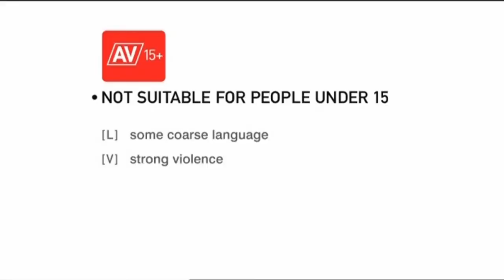Various Screenshots of TV Content #1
A bunch of screenshots I have had stored on my external hard drive for a long period of time. Most of them are just random, however a fair amount of them were intended for the Media Vault or just for historical purposes. I still have hundreds of other screen captures on my external hard drive, so I will probably make a few more compilations of them in the near future. Also, the first three pictures in this video were simplistic mocks I created, at the time of the ABC1 relaunch. While they aren't particularly good (because I created them on Paint :P ), I thought I would include them in the video regardless.